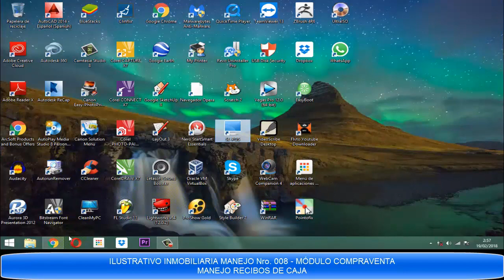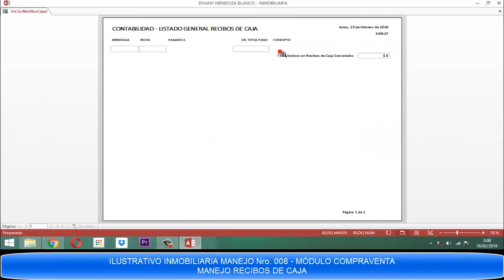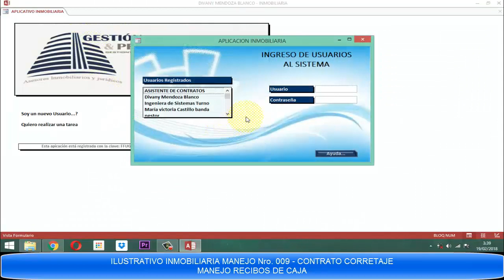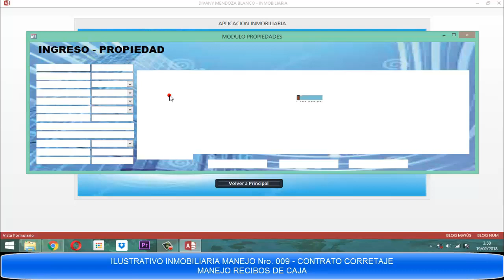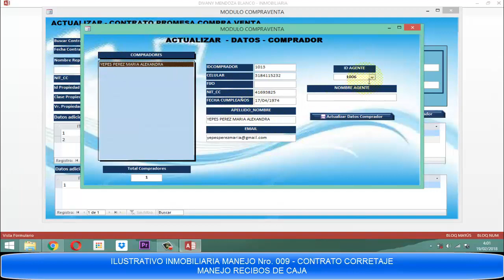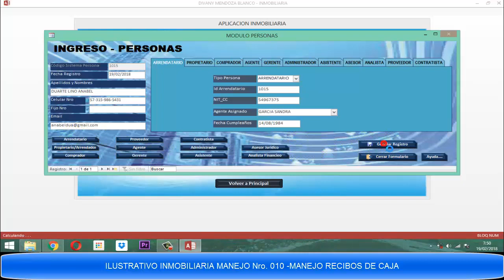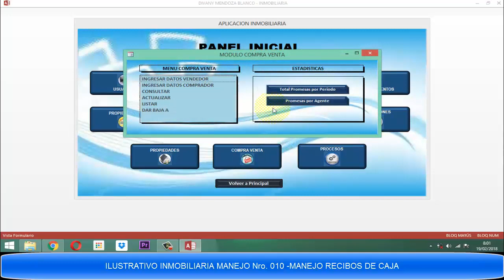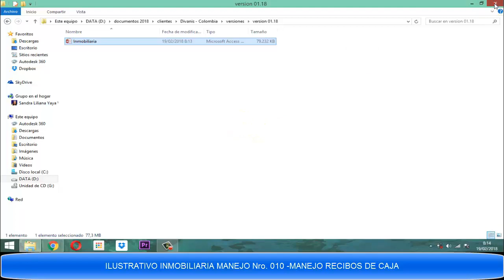Inmobiliaria video 069 Manejo del Aplicativo P02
Parte final de la explicación del manejo donde se ilustra el proceso de los recibos de caja con función a lo anteriormente mencionado en la parte 1 de este tema sobre el manejo del aplicativo.

Con este último video agradezco a las personas que tuvieron la oportunidad de conocerme, de seguir este proyecto.

Los invito a que si están interesados en el aplicativo, no duden en escribirme.

Y obtener con ello beneficios.

Agradezco a cada uno de ustedes su paciencia y su aporte regalandome un like y un comentario.

Aportan también permitiendo que muchas personas que tienen pocos ingresos económicos puedan a través de este canal estudiar y aprender, no importa la edad que tengan, pero lo pueden hacer y obtener beneficio con ello.

Gracias y mil gracias.